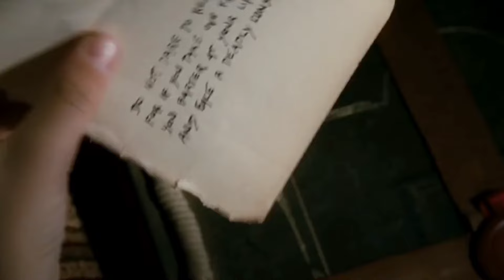The Boys Season 4 | Borderlands Movie | Naruto | Hollywood updates in Tamil | Playtamildub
The Boys Season 4 release date , Borderlands Movie , Naruto Live Action and more Hollywood updates in tamil ✌🏻